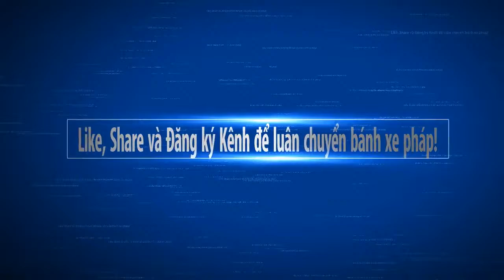Thuyết Pháp hay Buông Bỏ Phiền Não Buồn Chán Thoát Luân Hồi, Sống theo những Lời Phật dạy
Kênh Thích Bổn Trí là nơi chia sẻ Phật pháp bao gồm: Pháp Thoại của nhiều giảng sư nổi tiếng, hài kịch, ca nhạc Phật Giáo, ca nhạc Thiếu Nhi, phim truyện Phật Giáo, Đại Lễ lớn trong năm,…Kính chúc quý Phật tử, cùng các bạn, luôn thân tâm thường lạc, vạn sự kiết tường như ý...!

Nghe tại:
Qúy phật tử và quý liên hữu đồng tu có thể nghe thêm
Kể chuyện Thế giới Tâm linh huyền bí :
Phật Pháp Nhiệm Màu                           :

Chung Tay luân chuyển bánh xe pháp theo lời dậy của Đức Phật
Theo dõi kênh Phật Pháp Nhiệm Màu trên:
- G+:
- Video tổng hợp kiến thức kinh nghiệm của các bậc chân sư, minh sư khuyến khích sử dụng để luân chuyển giáo pháp của đức phật không yêu cầu bản quyền đồng thời dựa trên luật sử dụng hợp lý - Fair use for news reporting ( and (

Cảm ơn các bạn phật tử đã nghe và theo dõi các bài thuyết giảng của các Thầy Đại đức giảng sư: pháp sư tịnh không, thích phước tiến, thích giác hạnh, thích thiện thuận, thích pháp hòa, thích thiện thuận, thích nữ hương nhũ, thích nhất hạnh, các bài pháp trích trong kinh điển , …. Chính điều đó giúp tôi có thêm động lực để chia sẻ những bài thuyết pháp hay hơn nữa! Chúc quý anh chị và quý phật tử liên hữu đồng tu thân tâm an lạc thính pháp, thiện căn tăng trưởng